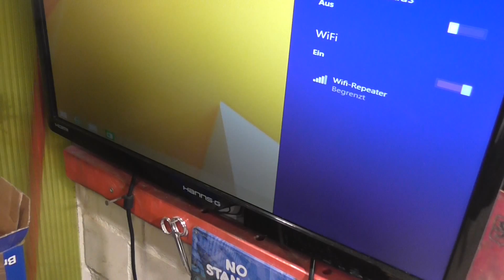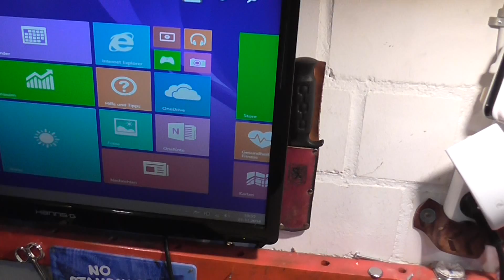находки на электросвалке 103, немного находок и анонс очередного розыгрыша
Мой ВК находки на электросвалке 103, немного находок и анонс очередного розыгрыша , Этот ролик обработан в Видеоредакторе YouTube